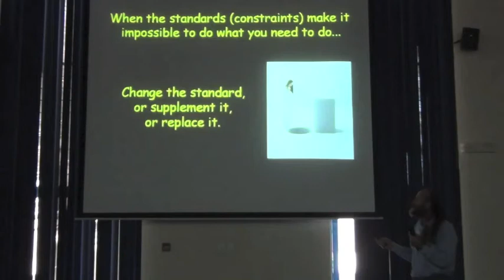BITC / DCDP - 06 - Intro to Standards - Question and Answer